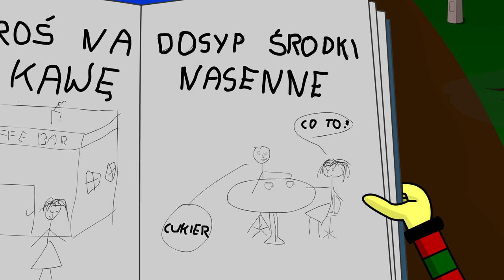Mr Pupus - Love, Purse and a Crocodile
Mr Pupus has a bad luck since he was born, but would he do better finding his first love?

Mr Pupus is a very funny cartoon comedy show character by Milanos Karton Studio. Short cartoon scenes with a little addition of crazy cartoon sense of humor and a hilarious twist at the end.